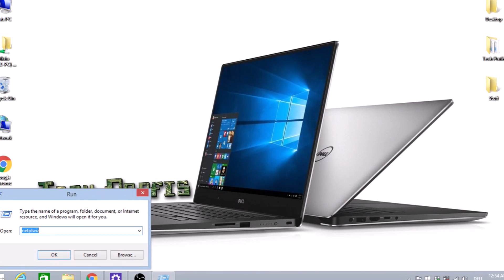How to bypass the Windows 8 10 log in screen Automatically Tutorial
How to bypass the Windows 8 or 10 Log-in screen automatically, you don't need to type your password every time.

This Tutorial is made by Tech Profis Team, we are making tutorials about computers in order to make our life with them much more easier! Learn to fix your computer with our DIY tutorials.

Learn about theXperiment by Tech Profis